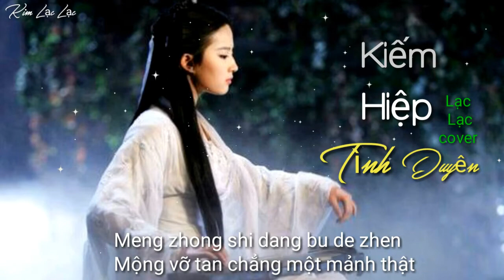Kiếm Hiệp Tình Duyên(nhạc hoa) - Trần Phi Bình / Kim Lạc Lạc cover /Ost Thiết Tướng Quân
Bài hát: Kiếm Hiệp Tình | 剑侠情 - Game Võ Lâm Truyền Kỳ
- Trình bày: Trần Phi Bình 陈妃平
-  Cover : Kim Lạc Lạc
-  Sub: Kim Lạc Lạc
- Các bạn yêu thích Lạc Lạc theo dõi mình qua Facebook nhé!

***lyrics:
Yuǎn lí le hóng chén huàn yǐng
Nán wàng nǐ yíng yíng xiào róng
Zuó yè xiǎo lóu xún jiù mèng
Jiàn xiá qíng yuán rèn wǒ xíng
Huā kāi huā luò jǐ chóng chóng
Jiāng hú ér nǚ yě duō qíng
Duì jìng nǚ ér chū cháng chéng
Zhǐ jiān qīng sī zhǎn qīng fēng
Cóng cǐ hòu
Bù wèn rén jiān qíng duō nóng
Zhī yuàn yǒu
Zhī yuàn yǒu nǐ guò yī shēng
Dāo guāng jiàn yǐng bàn xíng chéng
Yǐn bù jìn jǐ duō róu qíng
Duō nián hòu
Shì wèn dāng nián mèng chū xǐng
Jiàn xiá qíng
Jiàn xiá qíng yuán cè ěr tīng
Mèng zhōng shì dāng bù de zhēn
Huí shǒu kàn xié yáng zhèng nóng

Việt Sub:
Gạt đi hết bóng hình hư ảo
chẳng sao quên được nụ cười ấy...

Đêm qua tìm mộng nơi gác nhỏ
kiếm hiệp tình duyên, mặc em đi...
Hoa nở hoa tàn được mấy mùa
Giang hồ nhi nữ cũng đa tình
Soi bóng gương thấy mình đã lớn
vuốt tóc mây gửi gió tung bay

Kể từ đó
Chẳng cần biết đến chuyện thế gian
Chỉ ước nguyện
Chỉ ước nguyện. cùng anh trọn kiếp
đao quang kiếm ảnh cùng song bước
sóng vai nhau uống cạn chén tình.

Những năm sau
Hỏi chuyện xưa đó tình hay mộng?